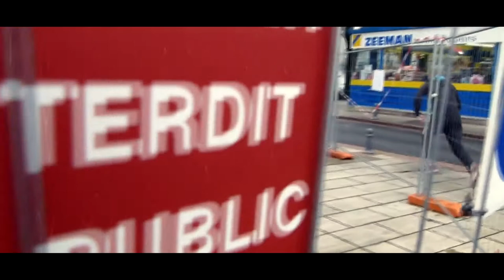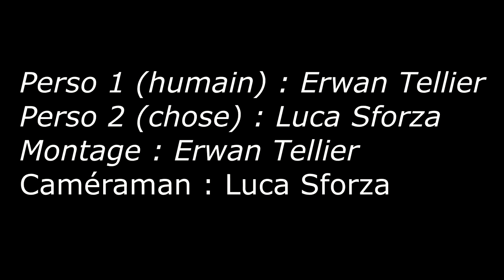Un de trop - Court-métrage Parkour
Erwan est un jeune marginal vivant dans un entrepôt abandonné. Un jour, il aperçoit quelque chose qui le terrifie et se met à fuir. Est-il donc celui de trop ?